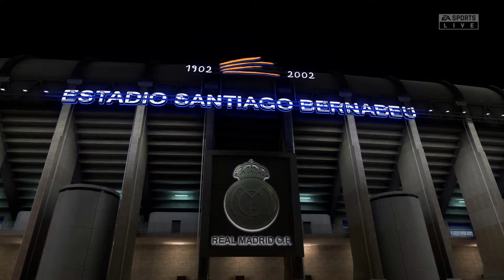FIFA 21 Career Mode | The Final Countdown... | AFC Bournemouth #40 Season 4 Episode 10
Please head over to GuideTheRaid and have a look at the new Podcast I have been working on